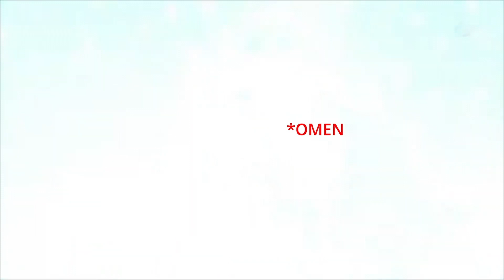ValoFun.exe-PART 1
Hope u guyz enjoyed this video 😌🍻